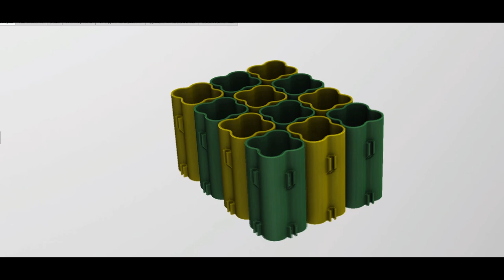✔ Puzzle Boxes for USB cables | 3D Printing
Hello Friend! There you can find links and reviews about quality hobby products.